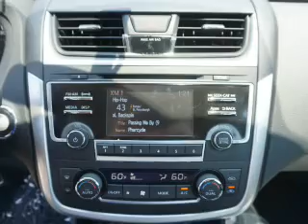2016 Nissan Altima N6912 - Southern Pines NC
Year: 2016
Make: Nissan
Model: Altima
Trim: 2.5 SL
Engine: 2.5 liter 4 Cylindercylinder FWD
Transmission: CVT
Color: Black
Mileage: 0
Address:
VIN:1N4AL3AP6GC188594